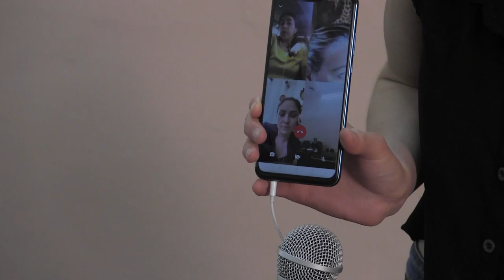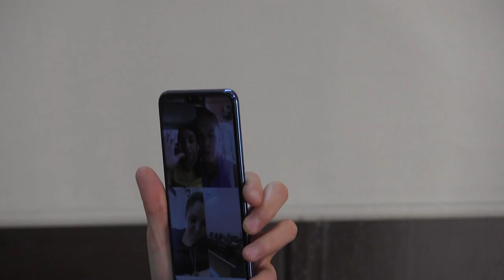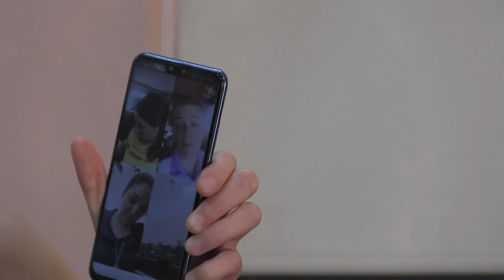2020 04 03 Comisión #24 Administración y Gobernación